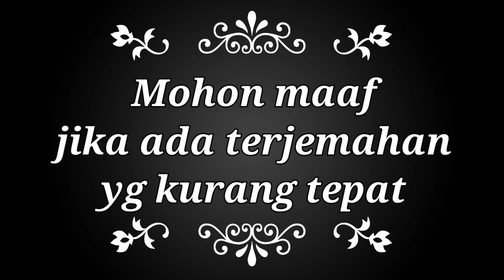Apakah agama penyebab peperangan di dalam sejarah | dr Sabeel Ahmed Sub Indonesia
Pertanyaan : Apakah agama penyebab peperangan di dalam sejarah | dr Sabeel Ahmed Sub Indonesia